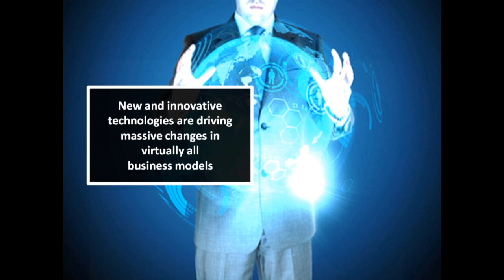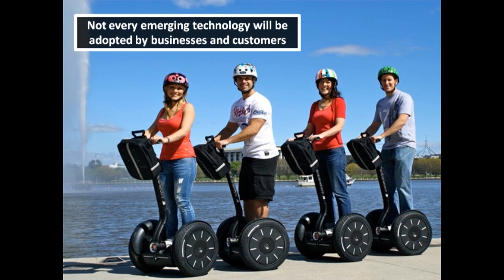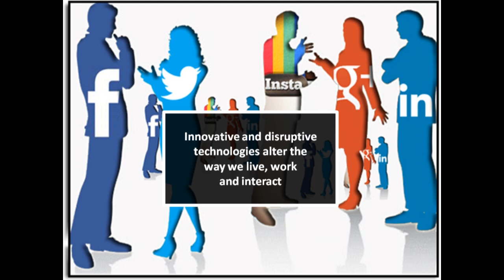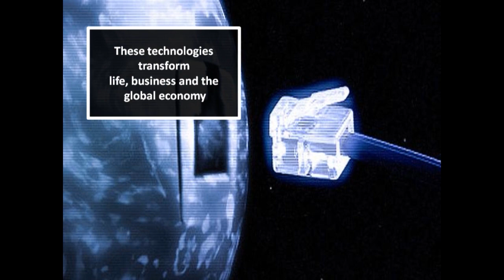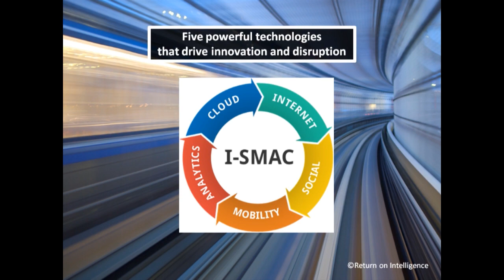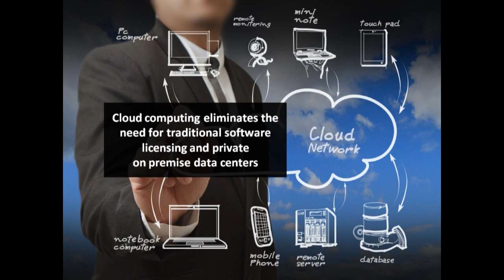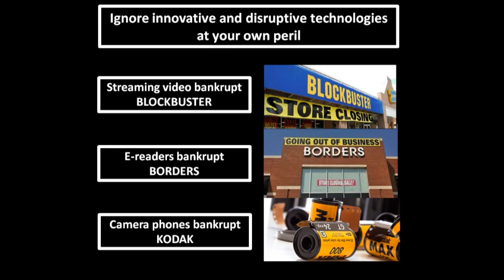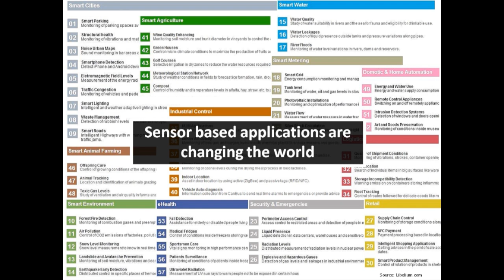Olin Innovation Lab 9 - The Impact of Innovative and Disruptive Technologies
Olin Innovation Lab 9 - Return on Intelligence - October 7-8, 2013
The Impact of Innovative and Disruptive Technologies
Panel Featuring by President Insurance Solutions - Jonathan Kalman